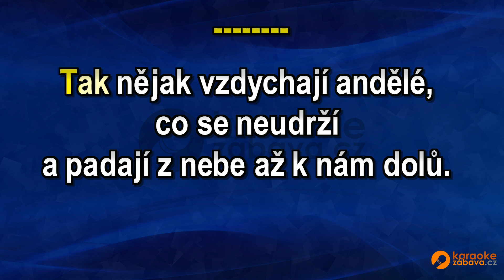FullHD karaoke Farmářům - David Stypka & Bandjeez - ukázka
Skladba ve formátu MP4 FullHD je k zakoupení na adrese Všechny skladby od tohoto interpreta jsou zde Pouze na webech a najdete FullHD Karaoke.